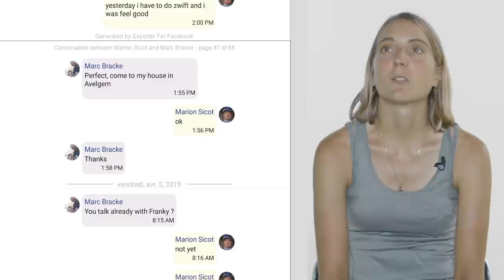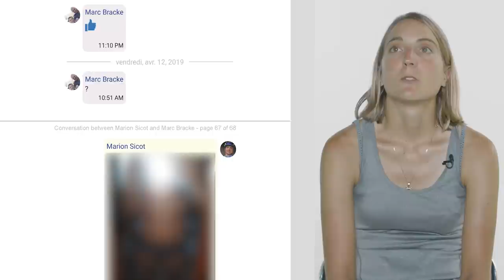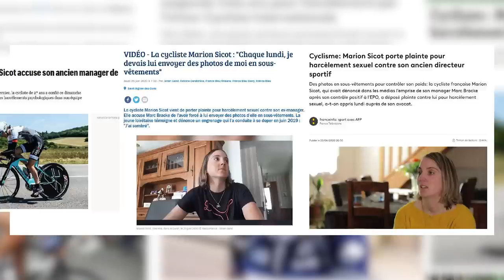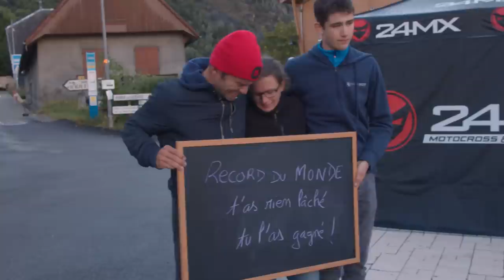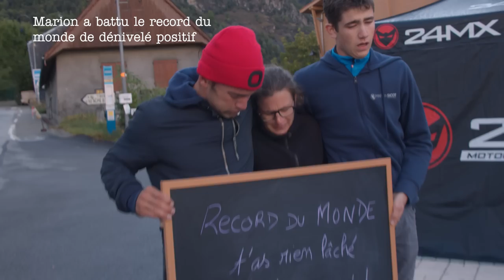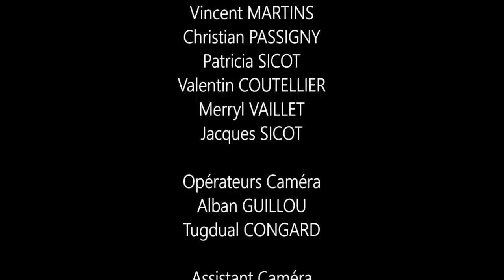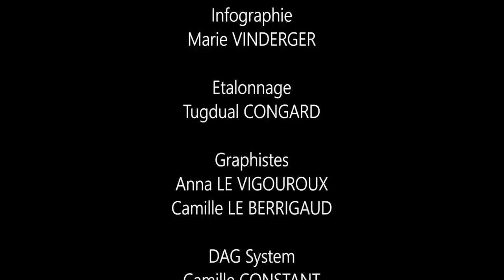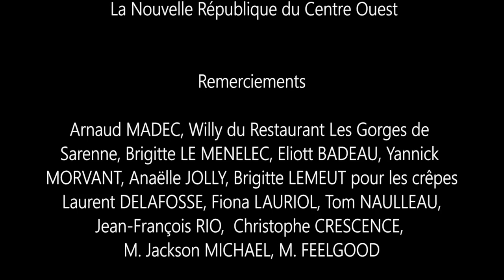RECORD DU MONDE 15339m D+ en 24h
Retour en images sur mon record du monde de dénivelé positif en vélo du 24h établit en Septembre 2022 à 15 339m dans les virages de l'Alpe d'Huez.

Quelques précisions sur l'actualité depuis le tournage de cette vidéo en 2021 :
- La présidente de l'AFLD ayant fait appel de ma sanction, le conseil d'état m'a redonné 2 ans de suspension et je suis à ce jour à nouveau suspendue jusqu'au 23 mars 2024.
- Ma plainte pénale a été classée sans suite en août dernier.
- J'avais entreprit de nouvelles démarches avec une nouvelle avocate, Maître Tomasini spécialisée dans le domaine des violences faites aux femmes mais mon ancien directeur sportif s'est suicidé 9 jours avant le procès ce qui a clôturé toutes les procédures judiciaires en cours.
J'aurais certainement l'occasion de partager tout cela avec plus en détail dans une prochaine vidéo.